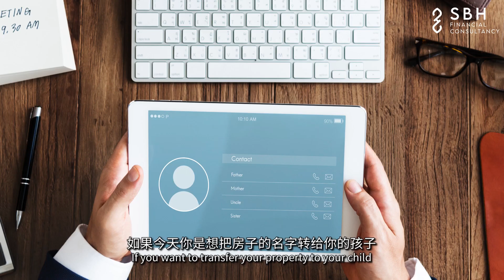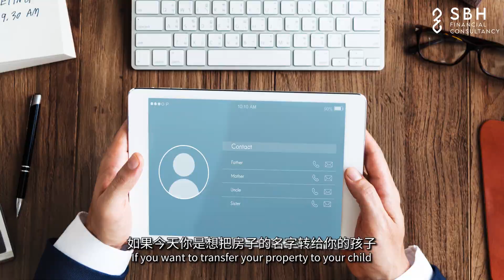什么贷款是利息低，供期长的贷款呢⁉️ 🤓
什么贷款是利息低，供期长的贷款呢⁉️ 🤓想要知道房屋再融资如何帮你我们减轻银行债务⁉️

2分钟让你简单更了解利息低，供期又长的房屋融资贷款‼️

免费电话咨询 (11AM-7PM Mon - Fri)
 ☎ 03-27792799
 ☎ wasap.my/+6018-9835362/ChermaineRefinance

免费面对面咨询 (11AM-7PM Mon - Fri)
📍KL branch: 32, Jalan Ampang, City Centre, 50450 Kuala Lumpur, Wilayah Persekutuan Kuala Lumpur.
📍Johor branch: 07-01, Jalan Molek 1/30, Taman Molek, 81100 Johor Bahru, Johor.
📍Penang branch: 19-2, Jalan Juru Sentral, 14000 Bukit Mertajam, Pulau Pinang.